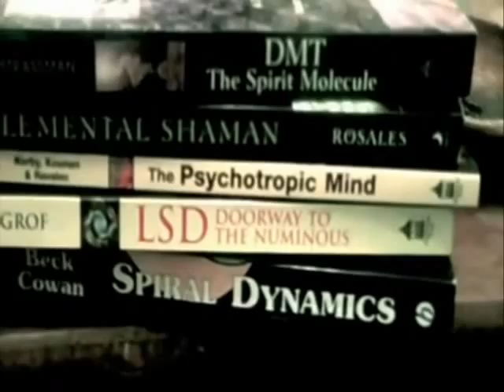Teh Beautiful Unity of All things Right Now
Got Holons?  An army of Holons has arrived to eat guacamole and kick some ass...and we're ALL OUT OF GUACAMOLE!

Just to clarify any confusion due to the editing in this video... Rae is NOT a STRIPPER and MrKurt13 is NOT a HUMAN.